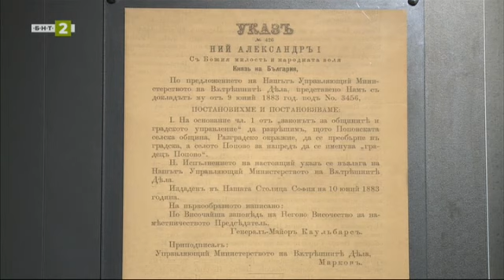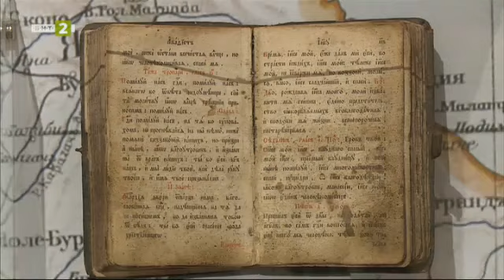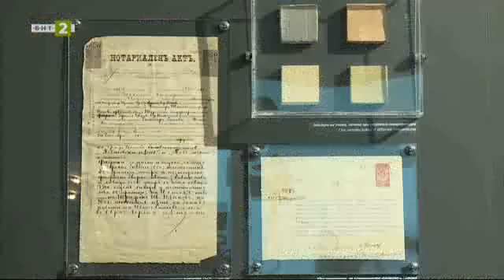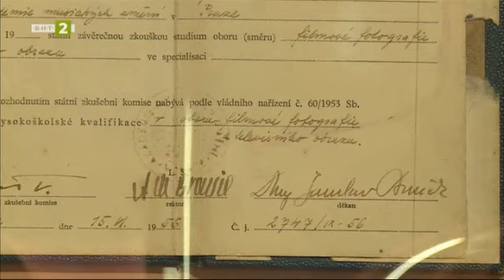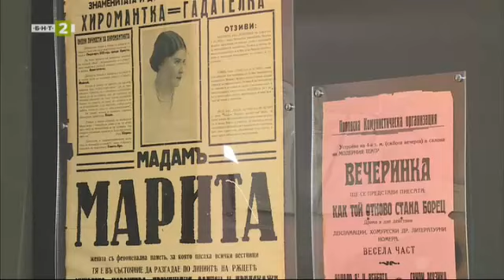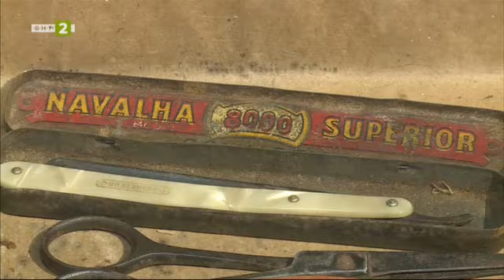Историческият музей в Попово, "10 000 крачки" - 15.03.2023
Гледайте предаването на Българската национална телевизия "10 000 крачки" на 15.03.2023!

През 1995 г. Историческият музей в Попово е настанен в сграда, строена за Околийско управление, която е била и гимназия. Експозицията, която разказва новата история на градчето, акцентира върху хората, които са живели тук в зората на 20 век. Подчертава предприемчивостта и трудолюбието на балканджиите и капанците, които стават гръбнат на развитието на Попово.

Представени са постиженията на местната индустрия, старата жп гара, много документи и предмети, свързани с бита на поповчани. Старите снимки свидетелстват, че местните хора са се обличали и са се държали по европейски.

Тук е показана кинокамерата на прочутия оператор Димо Коларов, с която е снимал „„Козият рог“ и „Капитан Петко Войвода“. Стари плакати показват гадателката мадам Марита – майката на Емил Димитров, както и как навремето се е водила политическата борба.

Разказва директорът на музея Владимир Иванов.